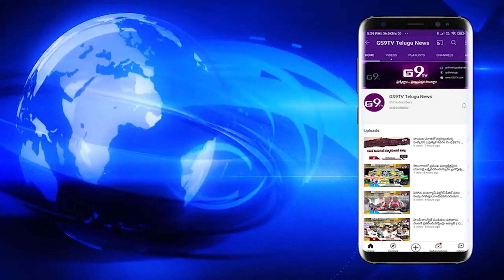ట్యాంక్ బండ్ అంబేద్కర్ విగ్రహం వద్ద వి.హనుమంతరావు నిరసన దీక్ష|| GS9TV TELUGU NEWS